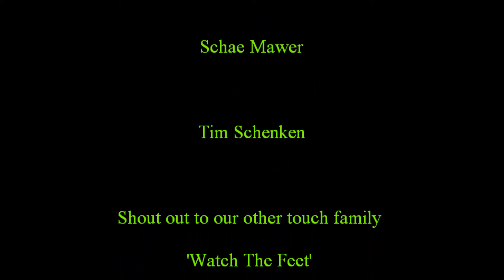2 Fresh Touch Highlights at Mitchie Madness 2013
Just some highlights of the 2 Fresh Men's and Mixed teams that competed in the 'Mitchie Madness' Drop off competition held in Mitchelton, Queensland 2013.